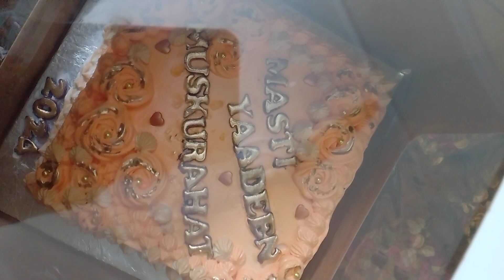Farewell party cake